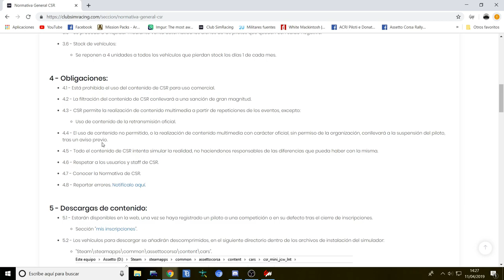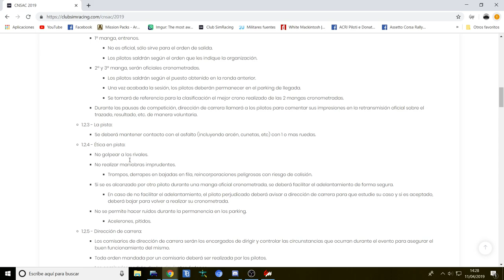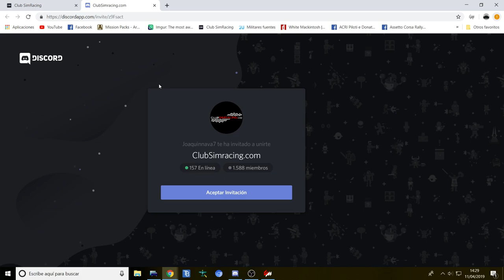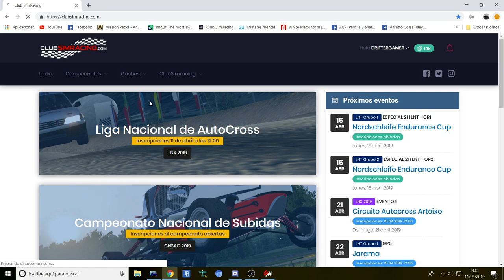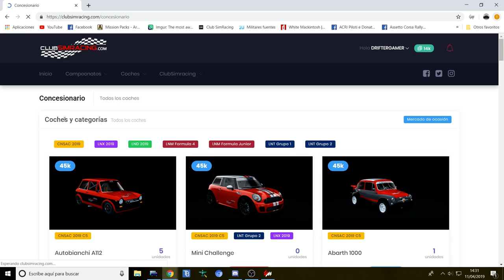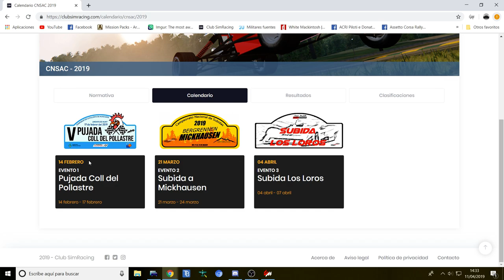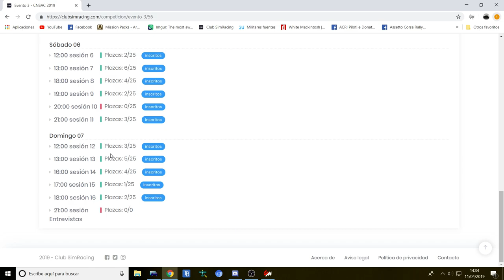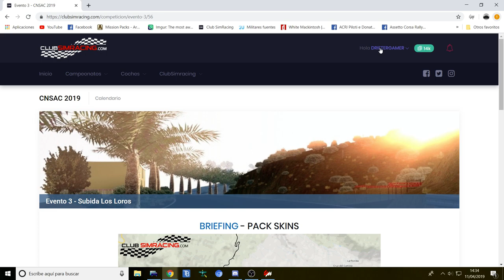Tutorial CLUBSIMRACING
Aqui les traigo un pequeño videotutorial de como incribirse en cualquiera de los campeonatos de esta fantastica comunidad , pasos a seguir y algun buen consejo , espero que se diviertan , un saludo